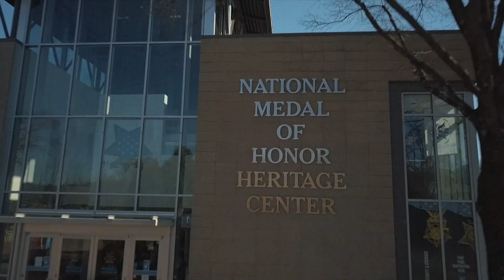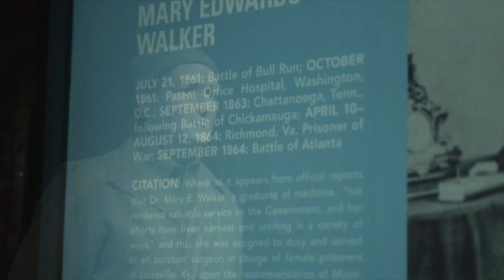Chatt Tour 5 18 23